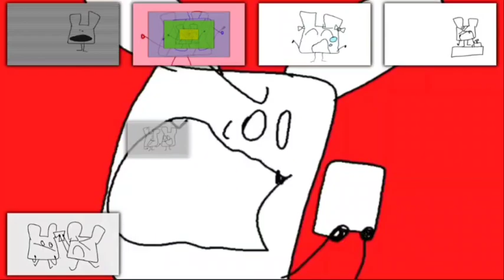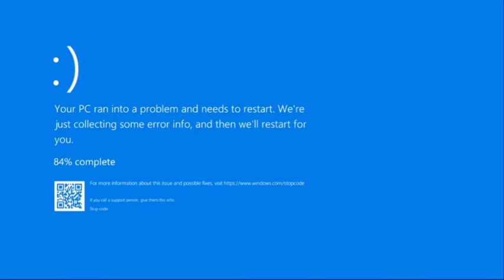Tran Adventures | Sparta Psithurism Remix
Other than this video, I don't have the time to make Sparta Remixes. I have responsibilities, chores, extracurricular activities, Theater Camp, and swimming practice. Not to mention, I have a lot of videos to get done, and I haven't even gotten started on this big remix called "2022-23 Creations | Sparta Wraith CWE V4 Remix", and yeah, bday soon. Even worse, I cannot take time out of my sleep to make videos because then I get tired the next day. I also finished this video at almost midnight last night, I'm so tired.

And for the joke part, It's technically a reference to Tran Adventures 4x9, but instead of the base, it's the remix that I probably won't finish since it's only meant to be a joke remix.

BTW, Special Thanks to ‎@CoffeeRemixer for fixing the balancing, and I did some cleanup, even though balancing might not be the best.

CREDITS:
Source: Tran Adventures ► ‎@bunrabbit3440
Base: Psithurism ► ‎‎@bunrabbit3440

Add Me on Discord: JoGo Studios

and all the JGS logos

I spent time and effort on my videos. Those who do steal my work will have their video in a playlist called "Videos reuploaded by different users." and get disliked. If you leave credit, then I will let it slide.